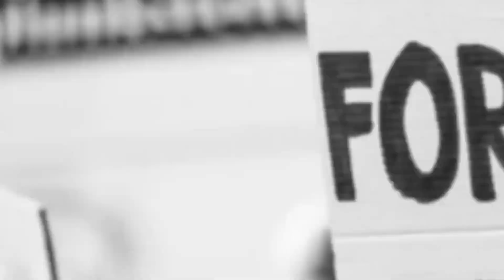சென்னை||NEWS QUE TAMIL||BREAKING NEWS||CHENNAI DISTRICT NEWS